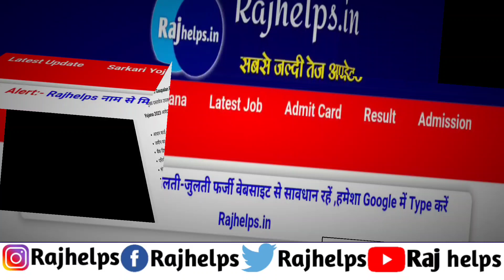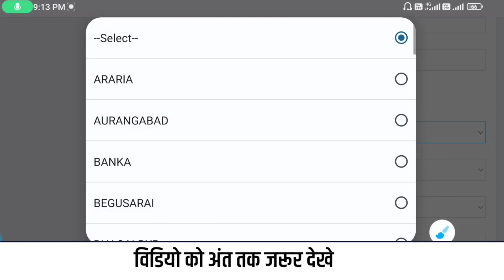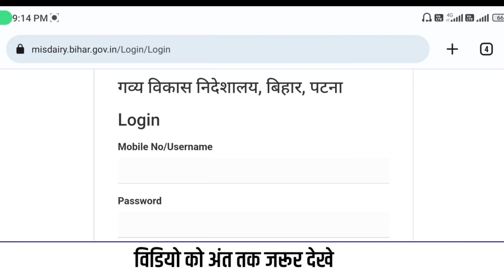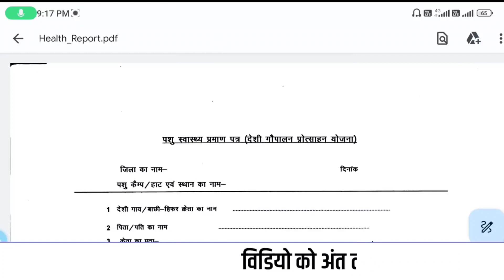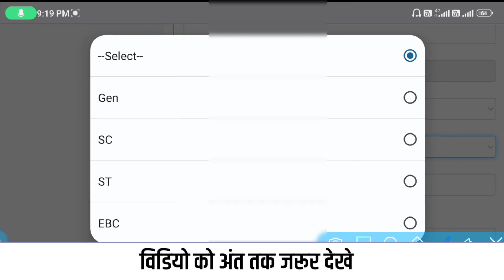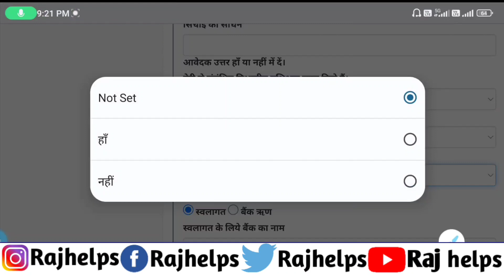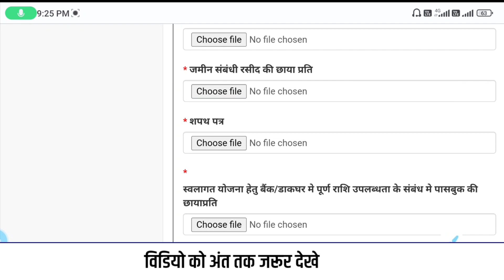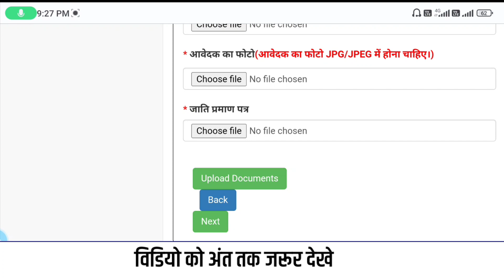Online Apply Bihar Deshi Gaupalan Protsahan Yojana 2023 | Gaupalan Yojana online Apply 75% सब्सिडी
Online Apply Bihar Deshi Gaupalan Protsahan Yojana 2023 | Gaupalan Yojana online Apply 75% सब्सिडी | Raj helps

tags for reference: Raj helps,raj helps,Bihar Deshi Gaupalan Protsahan Yojana 2023,Deshi Gaupalan Protsahan Yojana,bihar dairy form yojana,bihar dairy form loan yojana,Bihar Dairy Farm Yojana 2023,bihar dairy form yojana,bihar Dairy form Loan Yojana,bihar Desi gaw loan yojana,gay par loan,बिहार देसी गाय प्रोत्साहन योजना 2023,sahiwal cow dairy farm in bihar,bihar pashu loan yojana,desi cow dairy farm bihar,cow farm in bihar,dairy farm business in bihar,desi gay ki dairy farm,गाय पर लोन कैसे मिलता है

Raj helps